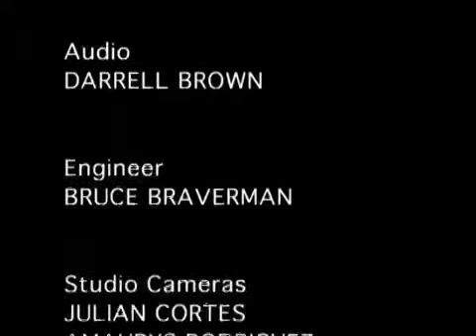City Talk: John Sexton, pres., New York University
A personal friend and mentor of host Doug Muzzio, President Sexton describes the "Common Enterprise University," including his "Reflections," scholarly papers about different aspects of the University, and his weekly open agenda dinners with students.  He also shares his views on tenure and the importance of opening and extending debate both in academic settings and in the world. (Taped 6/14/20050)